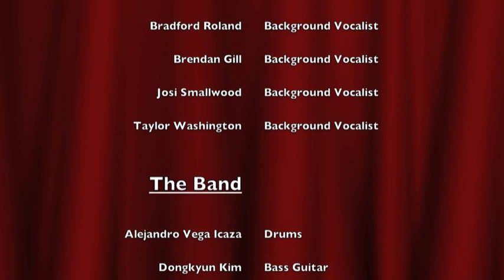Diary - Alicia Keys (Live Arrangement)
Our Take on Alicia Keys Diary